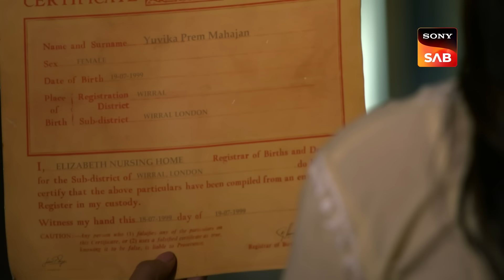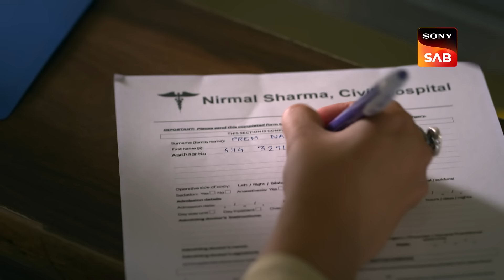Nagar Ya Mahajan? | Vanshaj | Ep 2 | Full Episode | 13 June 2023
Episode 2: Nagar Ya Mahajan?
Vidur makes his way to the Mahajan house to meet Bhanu Pratap as he plans to tell him about his meeting with Premraj. Bhanu Pratap is in the library with Dhanraj who talks about his son's takeover of the company as Digvijay Mahajan has succeeded in purchasing the ICTV company. Vidur is questioned by Bhanu Pratap about what occurred in Rishikesh, to which he keeps his conversation with Premraj a secret. Yuvika discovers something in her birth certificate and is shocked to see her birthplace as London. Keep an eye out!